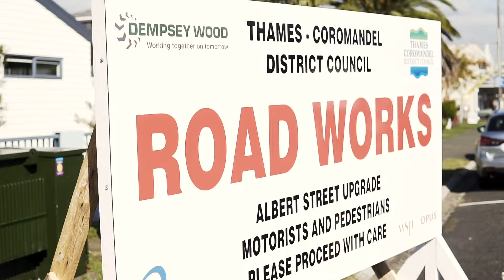Whitianga Town Centre Upgrade Complete Video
The Whitianga Town Centre Upgrade Stage One is complete. Check out this video for a look at how the project progressed and what the town centre looks like now that the Albert Street upgrade is complete.